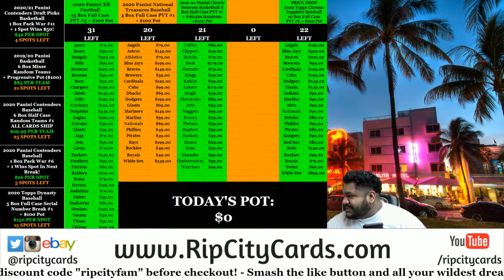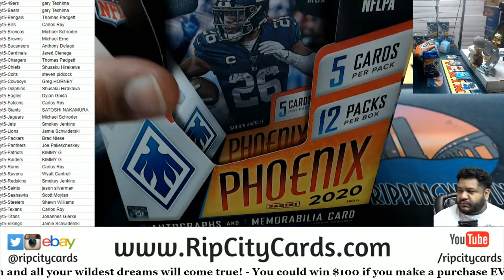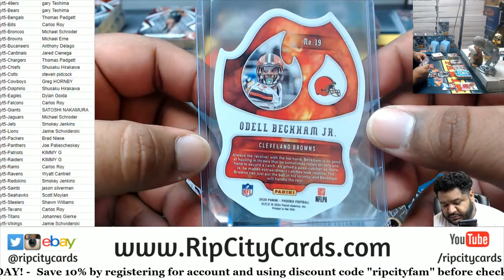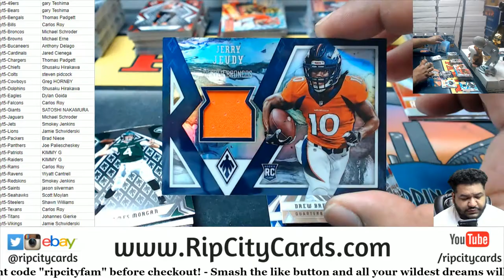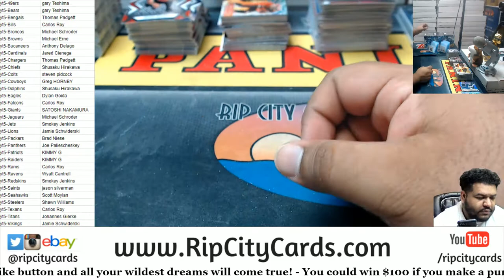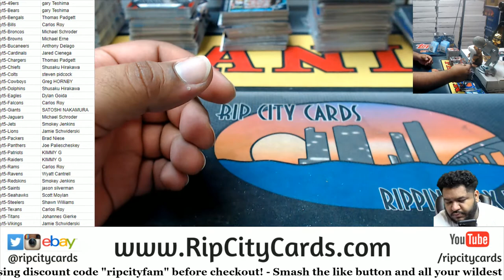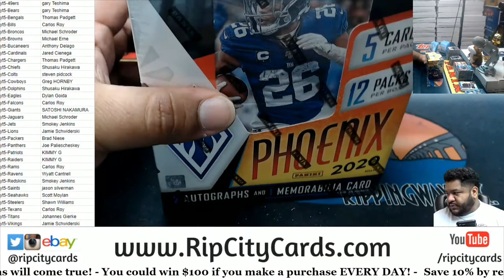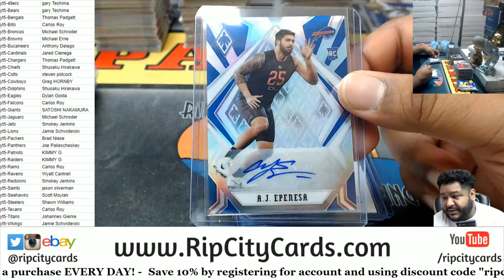2020 Panini Phoenix Football 8 Box Inner Case PYT #5